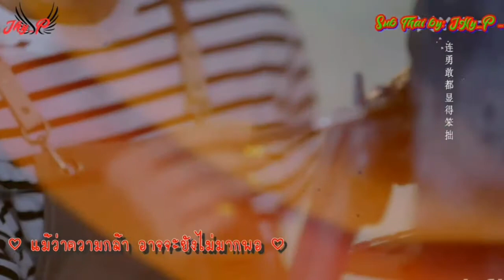Professional Single 2020 cut ep.04 ซับไทย - อีกนิด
Cr. 优优独播剧场——YoYo Television Series Exclusive
Cr. 优优青春剧场——YoYo Fun Station